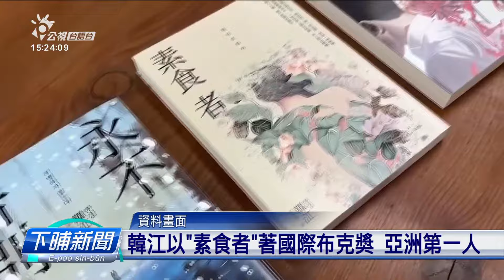女作家韓江得著諾貝爾文學獎 南韓第一人 | 公視台語台 | 20241011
今年諾貝爾文學獎的著獎者，是韓國查某作家韓江。是韓國第一人。其實韓江佇2016年，捌以「素食者」這本冊，提著國際文學獎，名聲就誠透矣。這改提著諾貝爾獎，作品應該會閣較搶市。

四節新聞 ：　逐工（每天）09:00 / 12:00 / 15:00（拜一至拜五） / 19:00